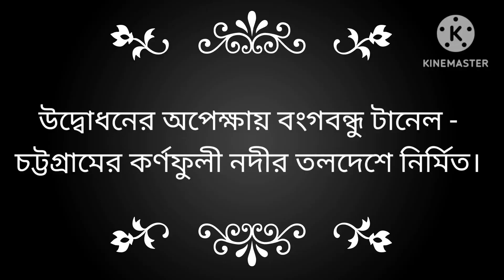উদ্বোধনের অপেক্ষায় বংগবন্ধু টানেল - চট্টগ্রামের কর্ণফুলী নদীর তলদেশে নির্মিত।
GR Vlog # বংগবন্ধু@টানেল - চট্টগ্রামের কর্ণফুলী@নদীর@তলদেশে@নির্মিত।